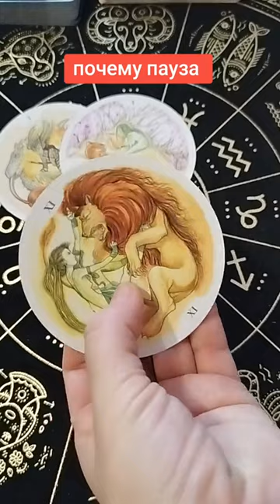💯 расклад 🤔почему пауза 😰